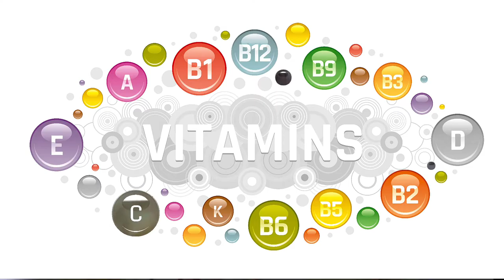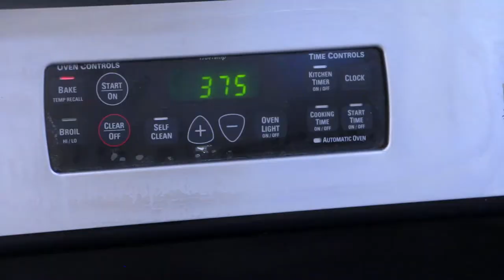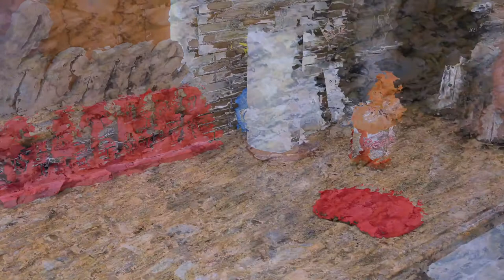The 80 Percent That Will Snatch Your Waist | Dr. George Fabre | Season 2 Ep. 6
The 80 Percent That Will Change Your Life | Dr. George Fabre | Season 2 Ep. 6

disQUALIFIED
‘The Controversy of Divorce and Remarriage’
Drgeorgefabre.com

New Video entries Every Thursday at 6pm

Dr. George Fabre, Jr., co-writer of Think, Collaborate, Decide, Teach: A Guide for Success and The Effect of Peer Mentoring on First-time in College Students’ Academic Progress, was born in Brooklyn, New York and raised in South Florida, where he earned a Doctorate in Organizational Leadership from Nova Southeastern University. As survivor of divorce, Dr. Fabre is responding to God’s calling to minister to the often overlooked divorced and remarried populations. Tackling this controversial issue is a much needed service to teach the world, through biblical and secular research, that one is still qualified in the sight of God even after divorce. In this work, Dr. Fabre aims to uncover the foundation of divorce, how it affects families, and the role of the church. Additionally, Dr. Fabre seeks to empower readers to rebuild their lives and relationships to rise above the guilt and shame of divorce.